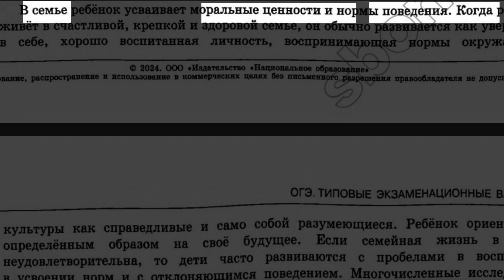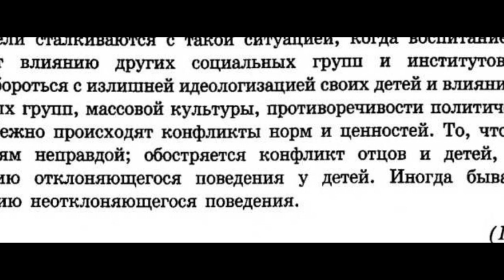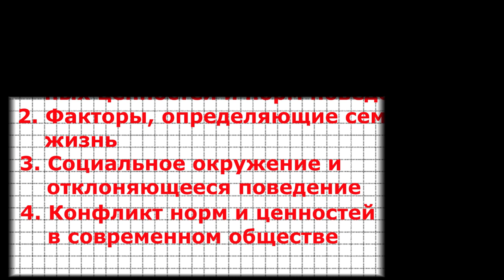ОГЭ по обществу. Задание 21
Видео о том, как легко решать задание № 21 на ОГЭ по обществознанию. Если хочешь сдать экзамен по обществу или истории на максимальный балл, напиши мне об этом в комментариях к этому видео.